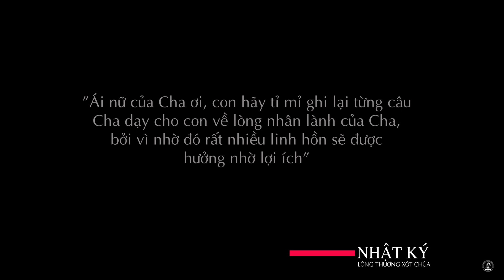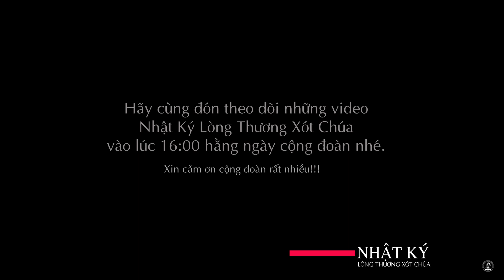✝ Nhật Ký #037 | 01/07/2022 | Nhật Ký Tổng Hợp Từ Số 88 Đến Số 100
Nhật Ký Lòng Chúa Thương Xót Nơi Linh Hồn Tôi của thánh nữ Maria Faustina - Số 037: Nhật Ký Tổng Hợp Từ Số 88 Đến Số 100 được phát vào 16:00 Thứ Sáu 01/07/2022 với sự diễn đọc của chị Maria Nguyễn Thị Mộng Tuyền tại Nhà Thờ Giáo Xứ Cao Xá - Giáo Hạt Tây Ninh - Giáo Phận Phú Cường.